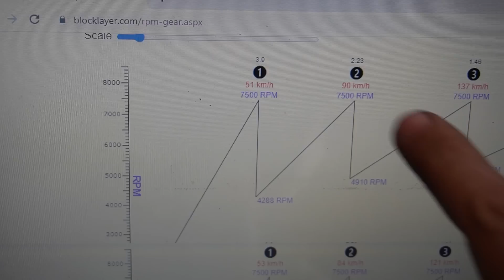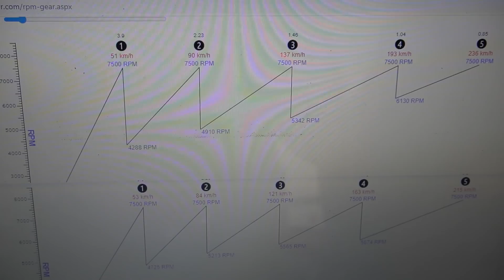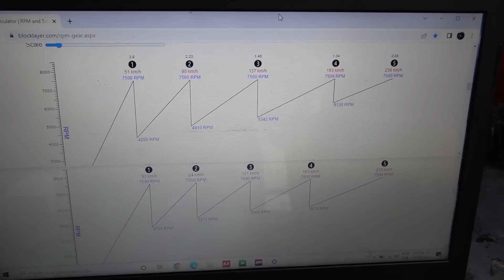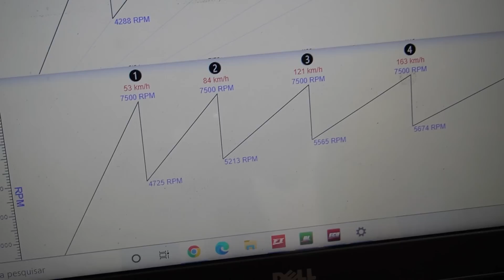REVELEI O SEGREDO QUE VAI FAZER O UNO DE CORRIDA MAIS RÁPIDO DO QUE NUNCA!!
🚨 Ganhe ESTE CARRO! A cereja do bolo para o Uno aspirado ficar mais rápido do que nunca